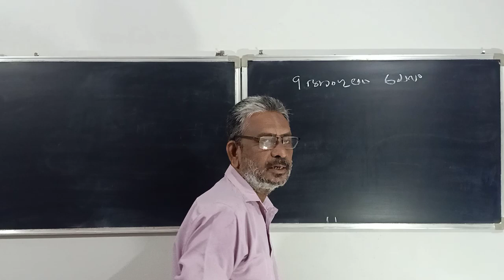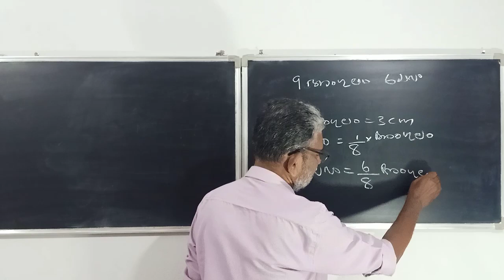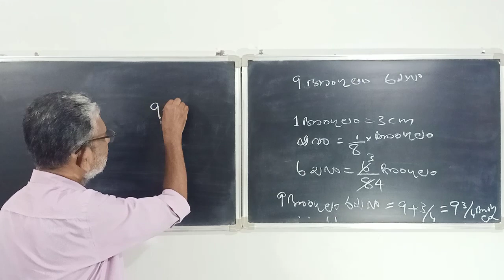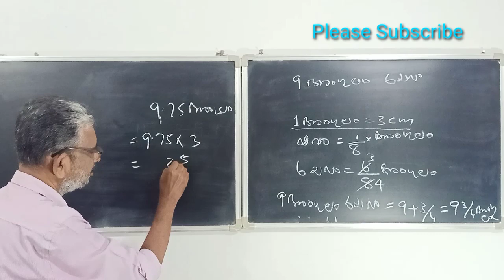9 അംഗുലം 6 യവം എത്ര സെന്റിമീറ്റര്‍ | പുരാതന അളവുകള്‍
പുരാതന അളവുകളായ അംഗുലം, യവം എന്നിവ ആധുനിക യൂനിറ്റായ സെന്റിമീറ്ററിലേക്ക് എങ്ങനെ മാറ്റാം എന്ന് വിശദമാക്കുന്നു.